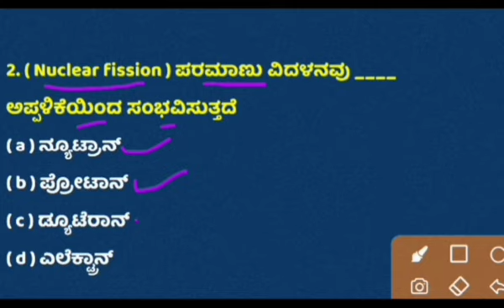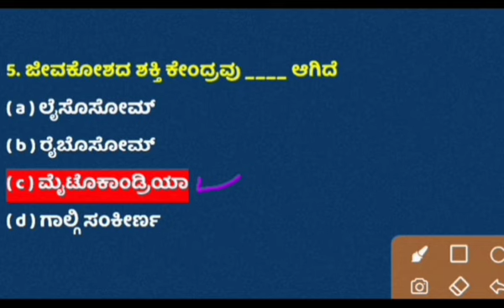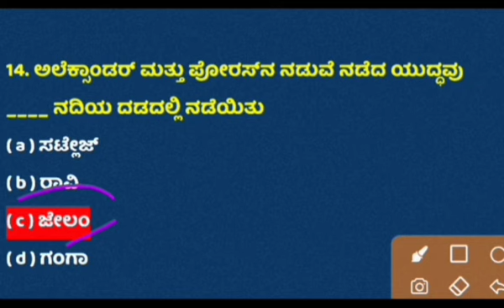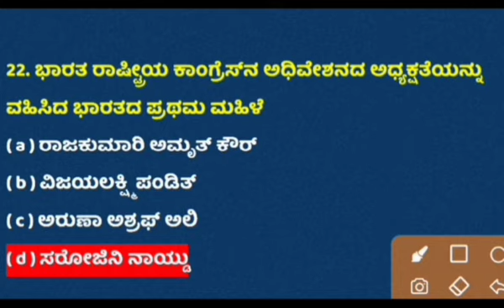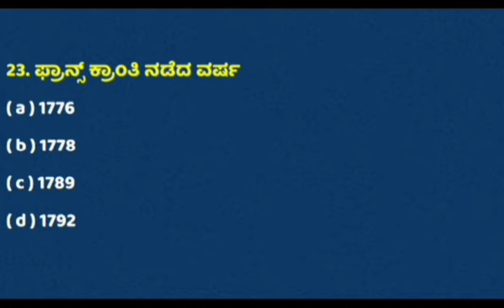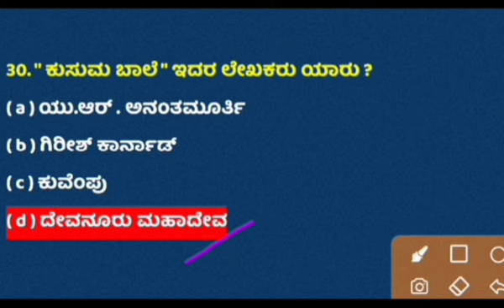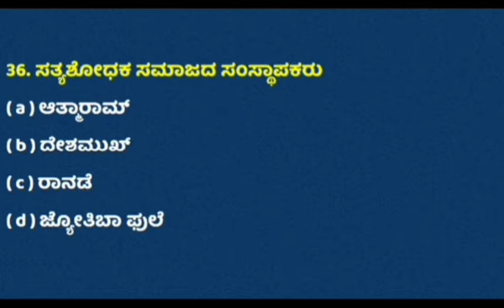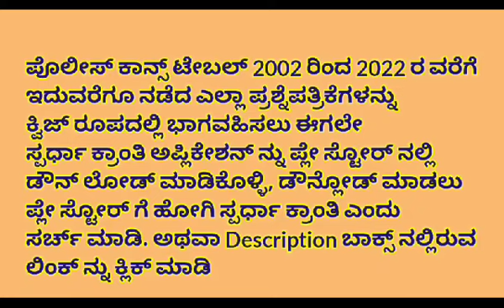2022:- ಪಿ ಎಸ್ ಐ,ಪಿ ಸಿ,ಎಫ್ ಡಿ ಎ,ಎಸ್ ಡಿ ಎ KANNADA GK QUESTIONS FOR KAS PSI PC FDA SDA RRB EXAMS